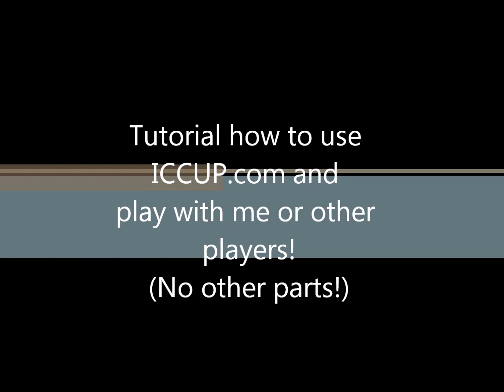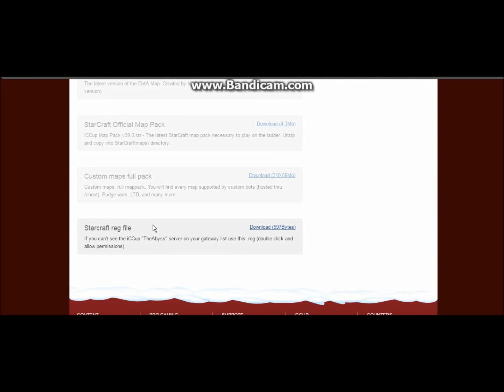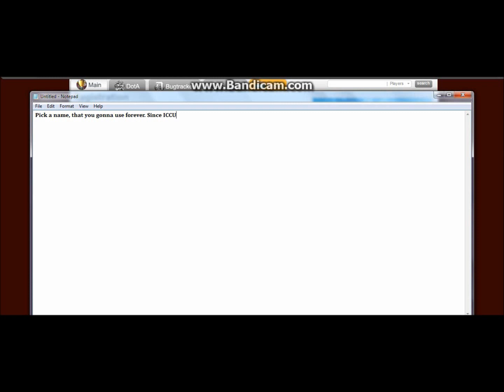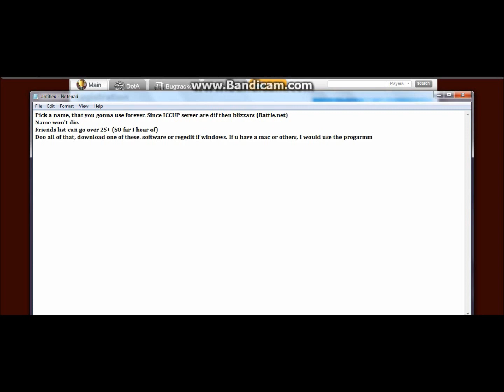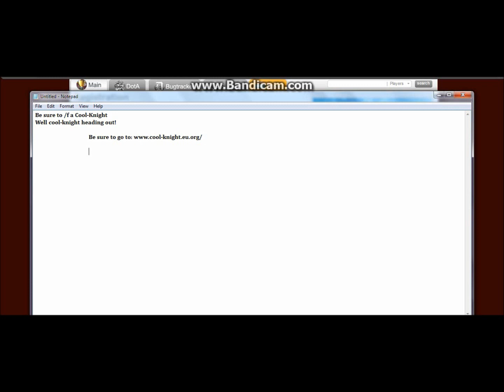How to use iccup! HD!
I will either be streaming on Twitch or uploading the videos from there to here.

The games that I will be streaming or uploading are:
StarCraft Broodwar+Remaster (SC:R) Sever, my username on USWest is TheCoolKnight.
Overwatch 1&2

Streaming times and dates are all random I may or may not stream just depends if i am busy or not thanks for understanding!

I'll either be playing with friends or alone. And I won't have a mic or video camera enable.

Be sure to also check out our StarCraft Broodwar Community Discord Group

Thanks to all for the support. I see you all in the StarCraft Remaster! (SC:BW:R)
Heroes of the Storm! (TheNexus)
Overwatch 2! (Heroes)